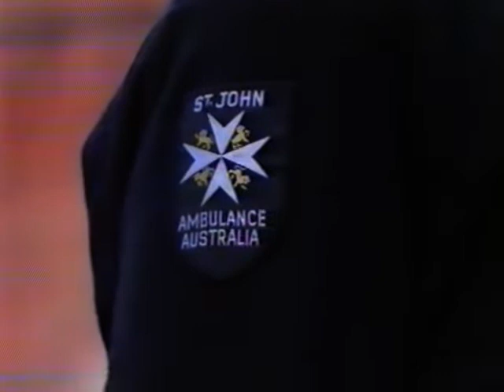Priory Capitular Procession Perth 1992